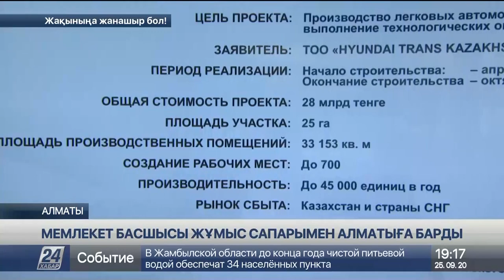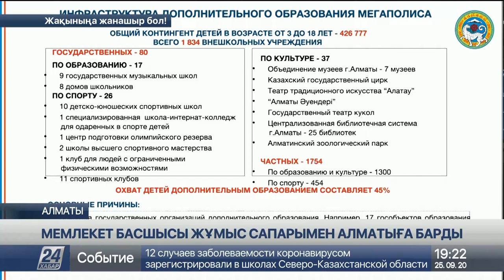Қ.Тоқаев: Коронавирустың екінші толқынына дайын болуымыз керек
Бүгін Мемлекет басшысы жұмыс сапарымен Алматыға барды, деп хабарлайды «Хабар 24».